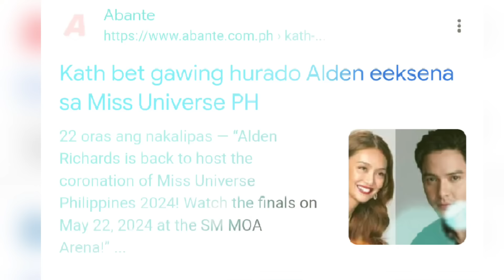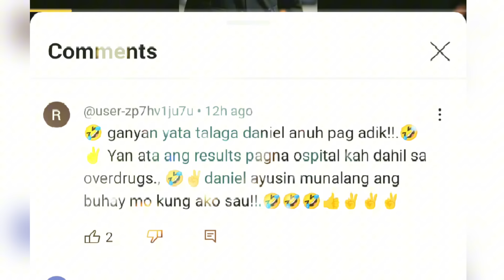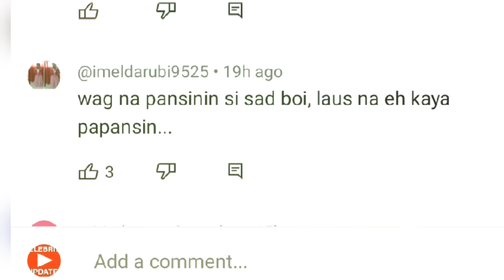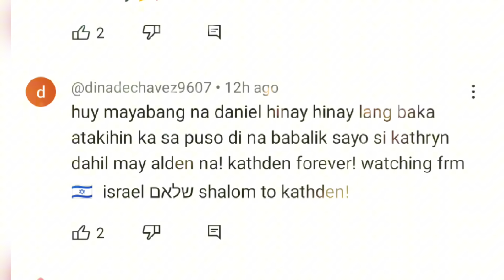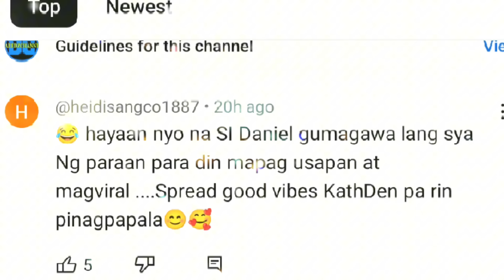ALDEN RICHARDS GINAWA ITO MAKASAMA LANG SI KATHRYN BERNARDO|BAGAY NA DI NAGAWA NI DEEJ NOON